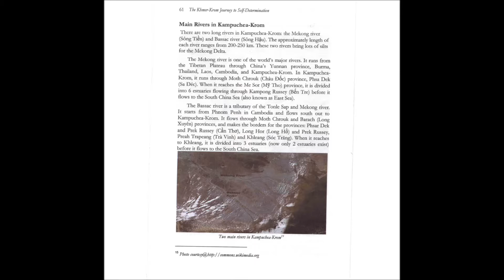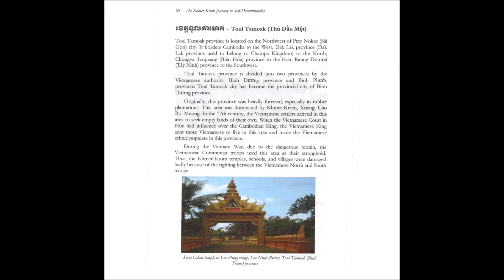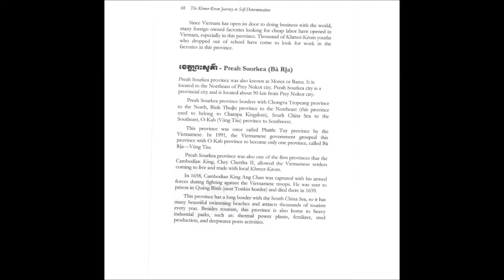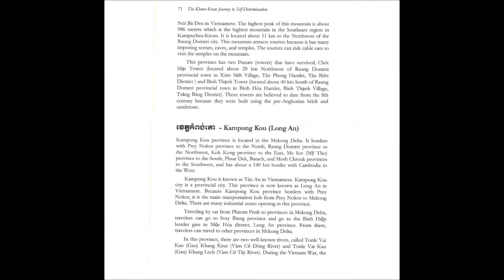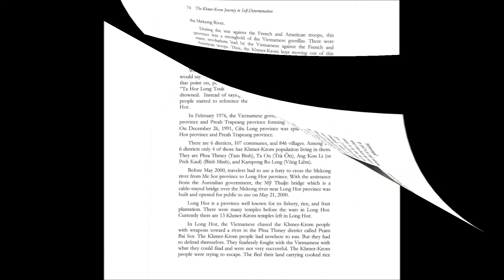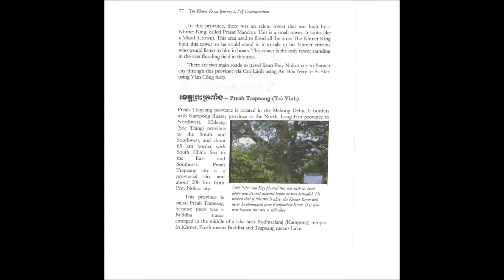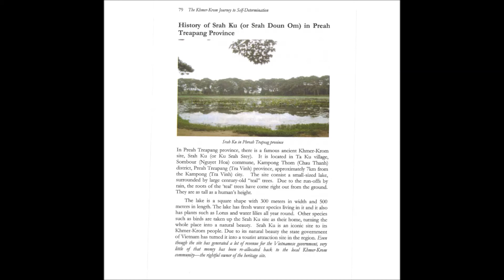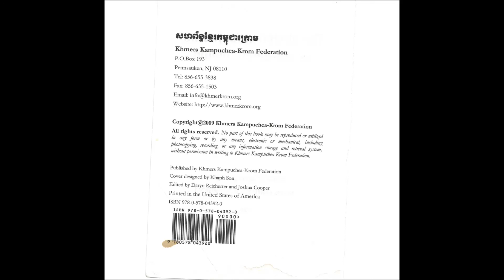KHMER KROM BOOK 1 D